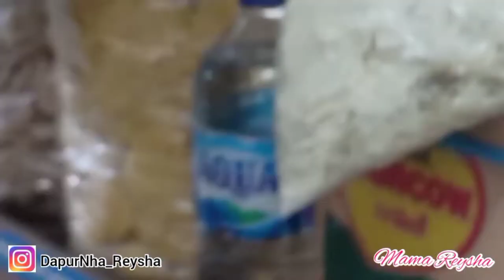BELANJA MINGGUAN || BELANJA DI PASAR TRADISIONAL || BELANJA HEMAT SESUAI KEBUTUHAN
Assalamu'alaikum semuanya di video kali ini mama Reysha belanja mingguan di pasar tradisional belanja hemat sesuai kebutuhan .

Ok deh tonton terus ya Video mama Reysha  selesai🤗🥰

Terimakasih 🤗🙏

Kegiataniburumahtangga#aktifitasiburumahtanhga kegiatanseharihari vlog dailyvlog dailyroutine masaksederhana masaksimple masaksederhanadansimple lemonilo viralmielemonilo kegiatanseharihariiburumahtangga rutinitasirt rutinitasibirumahtangga 3menusederhana 3macamnenu sederhana#idemenusederhana#melipatlipat baju#melipatbajudagangan#berdagang#bisnisonline#bisniskecilkecilan#jualanabaju#dagangbaju#usahadirumah#usahairtdirumah#ngasuhanak#beberesdanbebenah#kegiatanirt#kegiataniburumahtangga#bajumuslim#bajutunik#jualbajumuslim#makeover#makeoverdapur#makeoverruangtamu#makeovertipistipi#morningroutine#kegiatanpagihari#aktifitaspagihari#bikincemilan#bikinsarapanpagi#masakmakansiang#masakempatmenusederhanadansimple#alamamareysha#kegiatanrutinitasseharihariiburumahtangga#bikincemilandonat#cemilan#mymorningroutine#kegiatanpagi iburumahtanggga#tips#tipsparetidakpahit#tipsmakanan#tipssehat#cleaningmotivationindonesia#cleaningmotivation#bersihbersihdapursederhana#rutinitasirt#gowes#gowe
ssantai#beraepedabersamakeluarga#viral#ikancupang#lagibuming#ikanmaskoki#homedecor#cucicucimata#transmartcarrefour#belanjamingguan#foodpre#foodprefarationindonesia#caramenyimpansayurandikulkas#tipsmemyimpansayuran